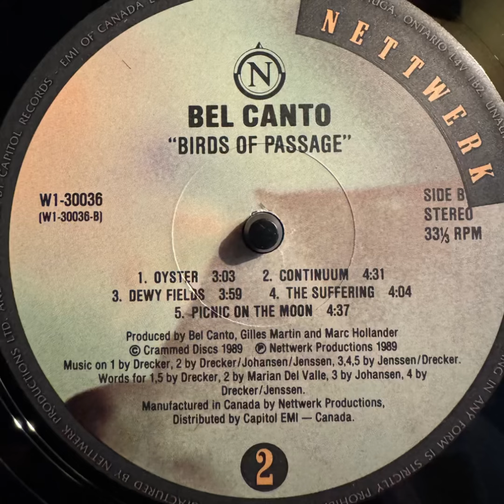Bel Canto “Birds Of Passage” 1989 Nettwerk